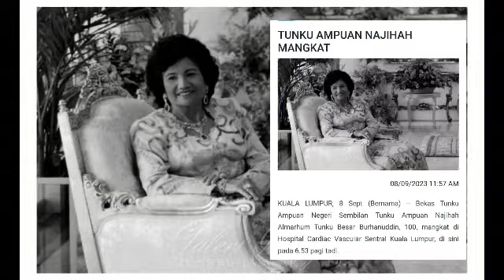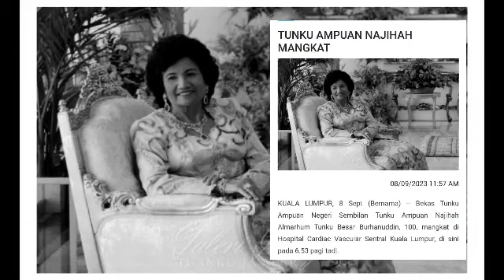MALAYSIA BERDUKA : KEMATIAN MENGEJUTKAN MAHATHIR SUBUH INI